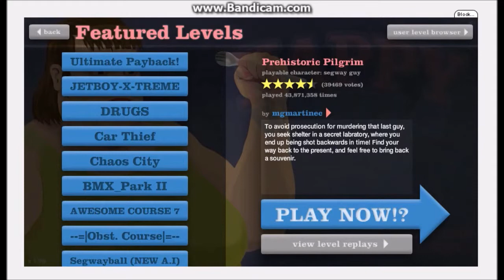Happy Wheels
Happy wheels is a popular free flash game. the title says it all!
In this gory flash game you get to control many different people! From segways
to rocket powered wheelchairs you get to control them through user created level!

ADDITIONAL NOTES
this is a FREE PC Flash Game